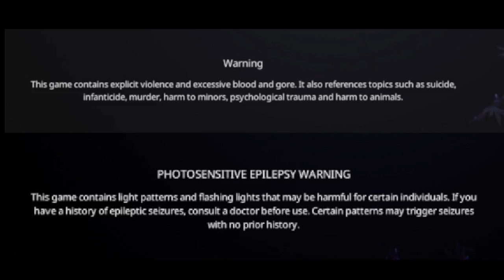MY SISTER GOT KIDNAPPED BY A TROLL!!! | Let's Play •BRAMBLE: THE MOUNTAIN KING• [02]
065 :]

(I couldn't put external links yet, sorry for that, please bear with me)

ABOUT:
A child named Olle discovers his sister is missing and takes off to find her. Bramble: The Mountain King is an adventure game based on Scandinavian folklore. It is played from a third-person perspective and has elements of horror games. Olle must traverse locales common to fairy tales.

LINK: ( I couldn't put the link so sorry, i got it from Steam)
OUTRO